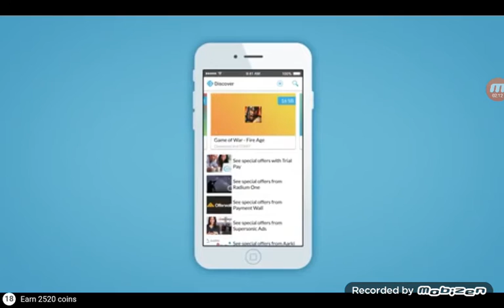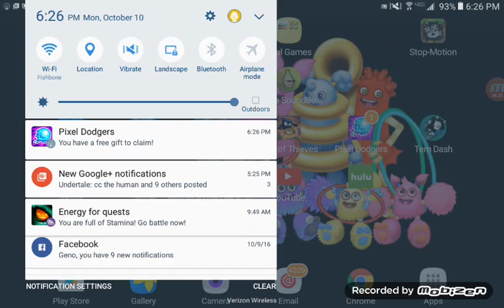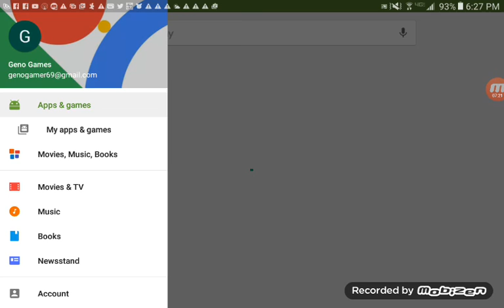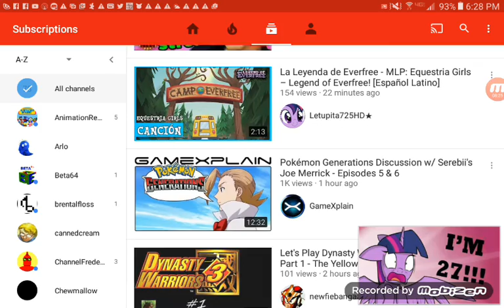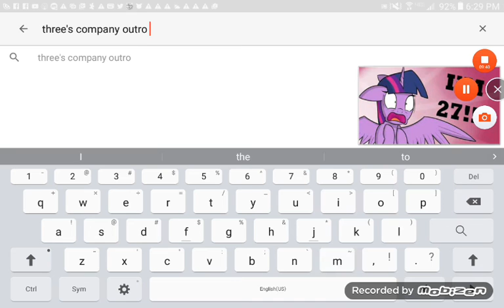My Singing Monsters [5]: Preparing for Blabbit